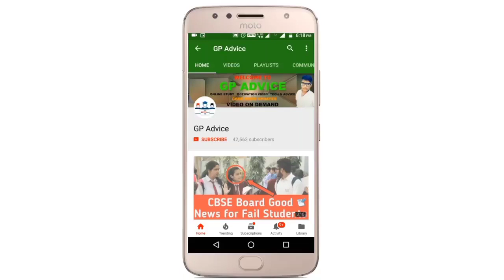ATTENTION | CBSE Class 10 And 12 Exam Online हो सकते हैं अब ? | Latest News